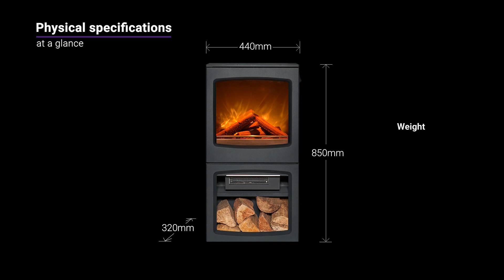Aurora Apollo XL Electric Stove in Charcoal Grey